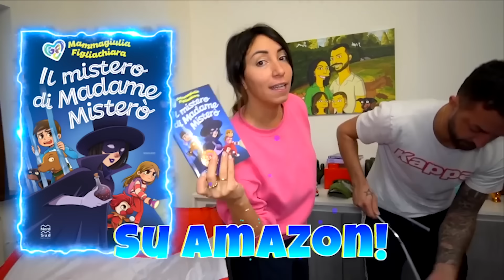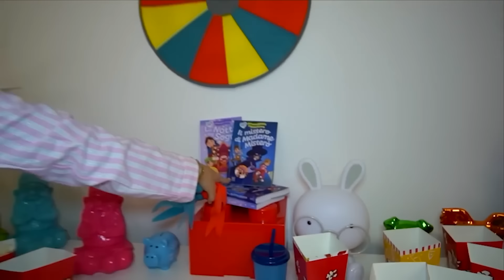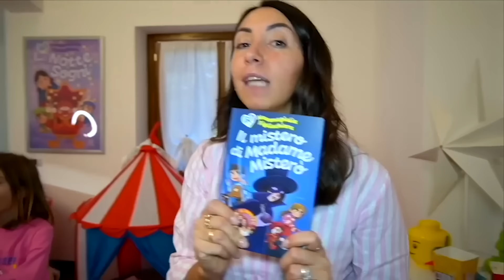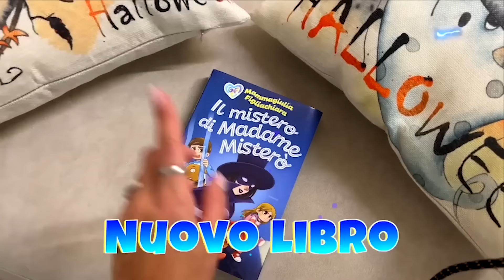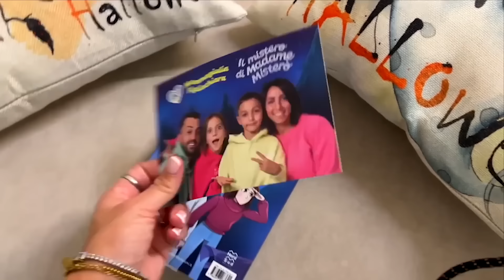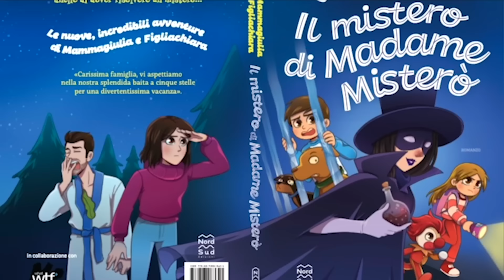FIGLIACHIARA CADE E SI INCASTRA IL PIEDE NELLA RINGHIERA! MAMMAGIULIA E' PREOCCUPATA!!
Nel video di oggi mammagiulia ha deciso di fare una super sorpresa a figliachiara e figliodiego ma purtroppo succede un incidente, figliachiara scivola e si incastra il piede nella ringhiera!!!

cosa succederà ora ??

LA NOTTE DEI SOGNI
IL MISTERO DI MADAME MISTER0'
Non perderti il nostro ultimo Video!